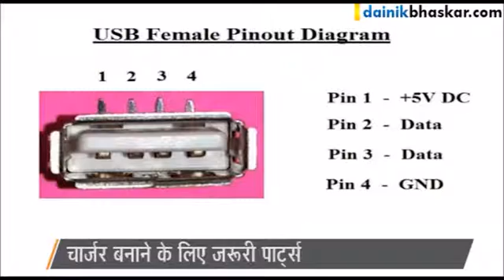How To Make Portable USB Mobile Charger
Hoe To Make Portable USB Mobile Charger

पोर्टेबल USB मोबाइल चार्जर, फोन को बिना इलेक्ट्रिसिटी के करेगा चार्ज
स्मार्टफोन को चार्ज करने के लिए आप खुद USB पोर्टेब चार्जर बना सकते है..इसके सबसे पहले बॉटल का एक ढक्कन लेना है। ढक्कन में एक बड़ा छेद बनाएं। छेद इतना बड़ा हो कि फीमेल कनेक्टन इसमें आराम से फिट हो सके। कनेक्टर को बाहर और पिन को ढक्कन के अंदर की तरफ रख के इसे फिट करें.